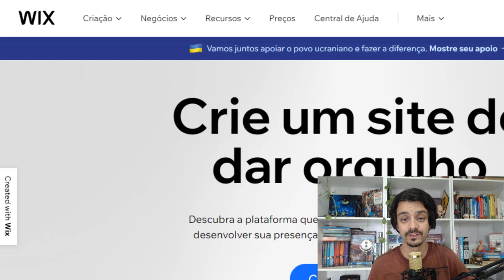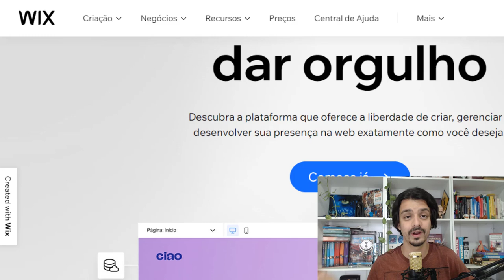COMO SER AFILIADO SEM TER UM SITE | GUILHERME ENCINAS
Se você não tiver um site será que é possível trabalhar como afiliado? A resposta é SIM!

Neste vídeo vou te mostrar algumas opções para ser afiliado mesmo não tendo um site ou uma estrutura.

1- Você pode usar somente o link da página de vendas direto do cliente, verifique se ele tem uma boa página para fazer este tipo de divulgação.

2- Faça uma página de vendas externa em outro site, use estes 2 sites abaixo para criar sua própria página mesmo sem ter site.

3- Faça uma LIVE ou conteúdo sobre o curso e indique somente o link de checkout que vai direto para o pagamento do curso.